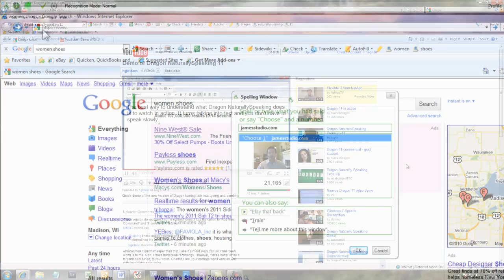Dragon NaturallySpeaking 11 Training Video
How do you correct properly?  How do you know how to capitalize or fix problems?  How does the computer know the difference between a command and dictating text?   The SpeakEASY DVD provides quick and easy training for learning to use Dragon NaturallySpeaking 11.